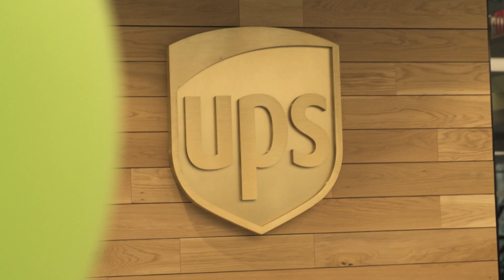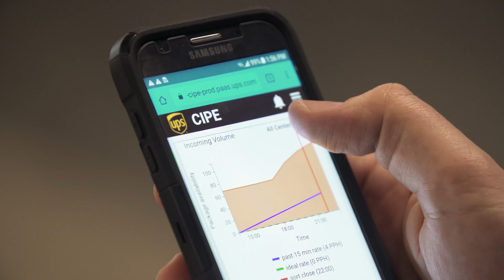UPS delivers real-time data insights—and a better customer experience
UPS, a global leader in logistics, used Red Hat solutions and a DevOps approach to streamline package tracking and delivery.